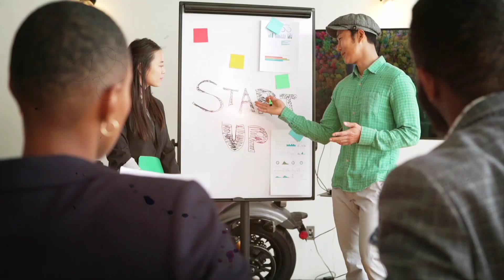Nikamma Trailer REVIEW | VIKEEFilmytalK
Nikamma Trailer REVIEW by VIKEE in Hindi. Nikamma Movie Starring Shilpa Shetty, Abhimanyu Dassani, Shirley Setia is all set to release on June 17th in theatres with Storyline being the Remake of Telugu Film MCA Middle Class Abbayi Nani Movie - When a Hero stands tall against the system to protect his family at all cost.